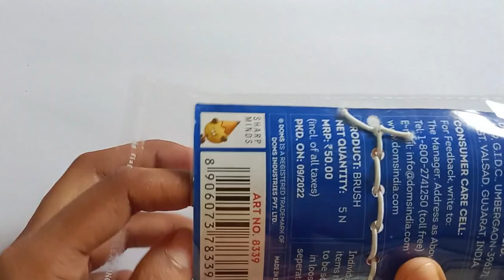Doms Colourmate Synthetic Flat and Round Paint Brush Set (Pack of 5) Review || cheap and best